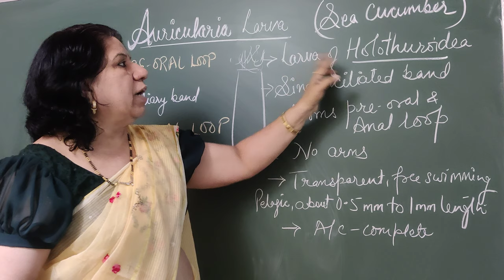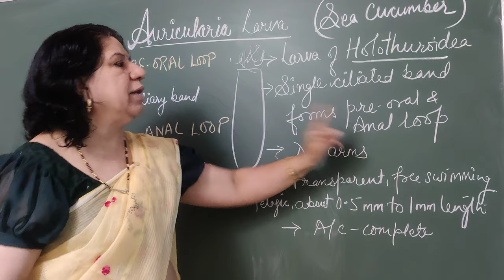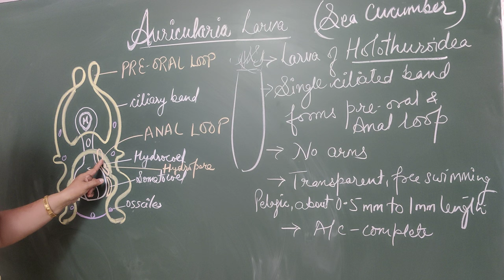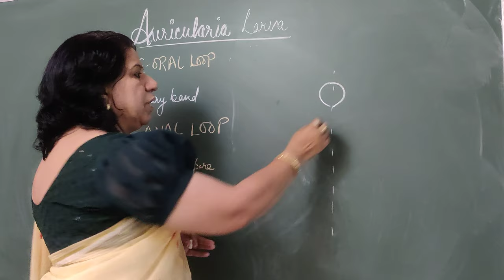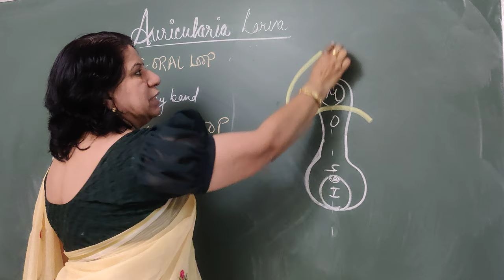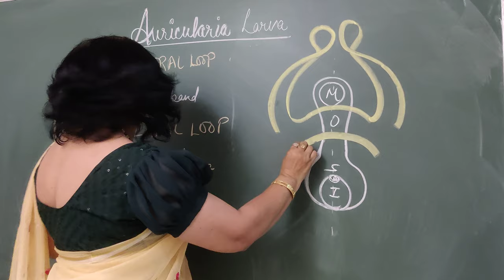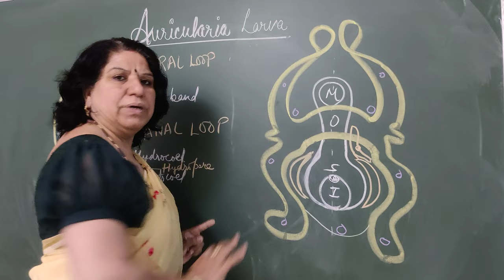Auriculares larva of echinodermata by Dr Saroj Chahar